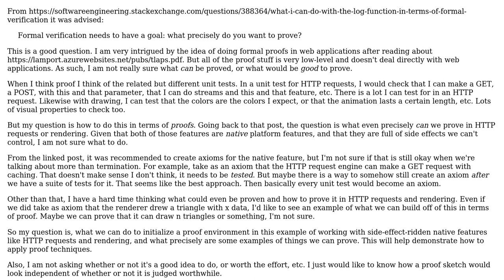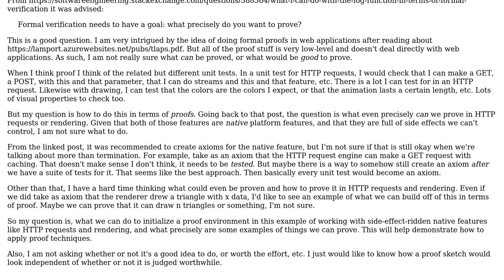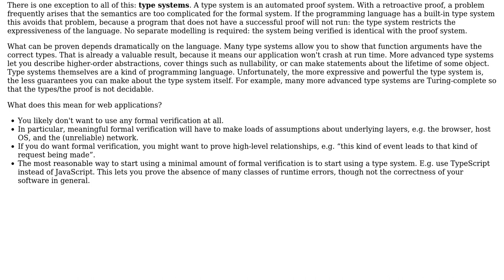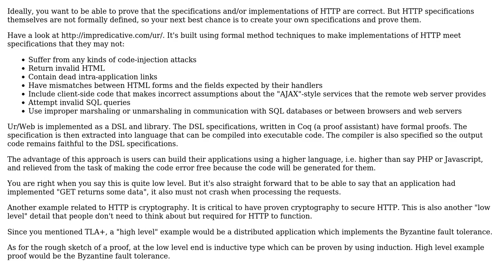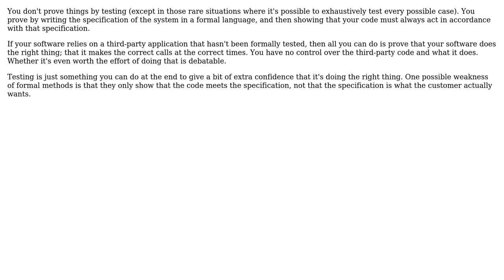Software Engineering: What you can prove when making native HTTP calls from browser (3 Solutions!!)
Software Engineering: What you can prove when making native HTTP calls from browser

With thanks & praise to God, and with thanks to the many people who have made this project possible! | Content (except music & images) licensed under CC BY-SA | Music | Images & others | With thanks to user user10869858 user Simon B user imel96 user amon and the Stack Exchange Network Trademarks are property of their respective owners. You are responsible for your own actions.